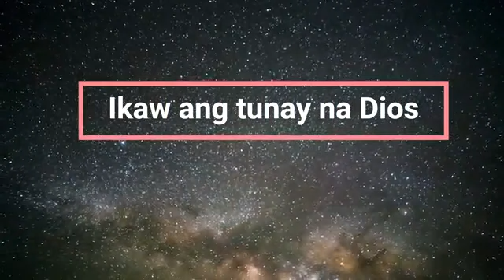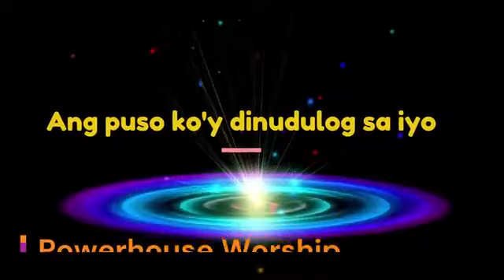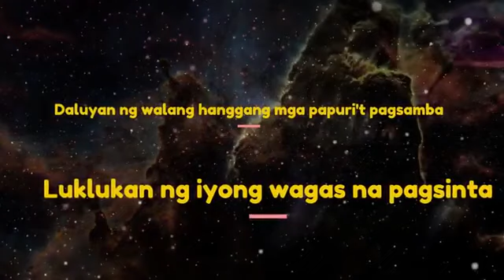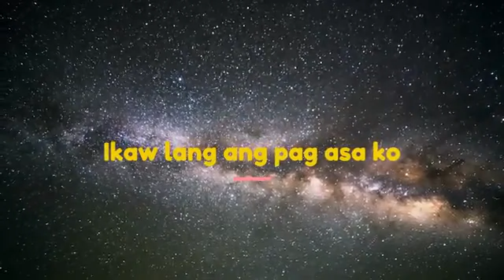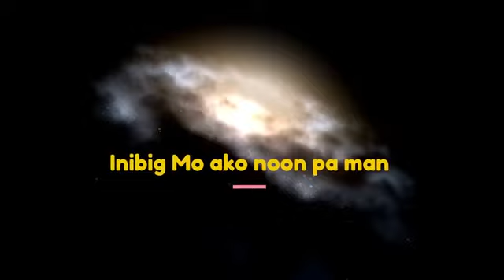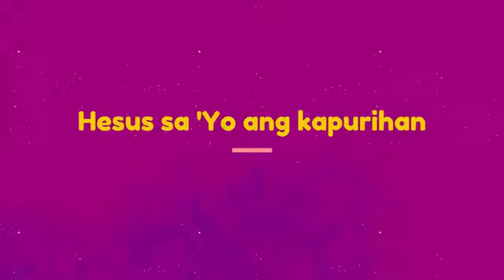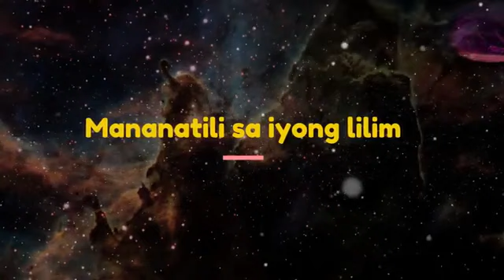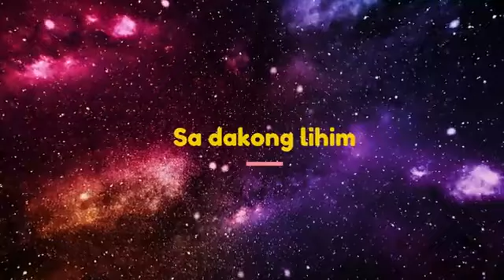ikaw ang tunay na Diyos + Banal mong tahanan & more worship song